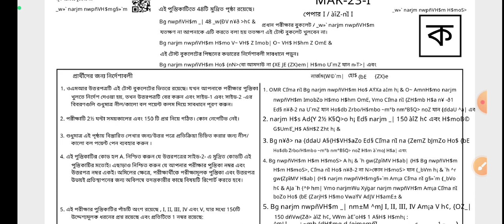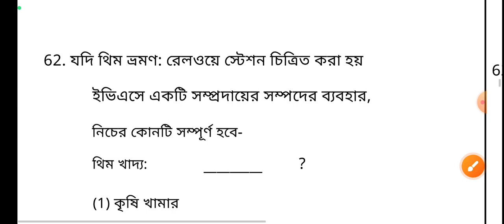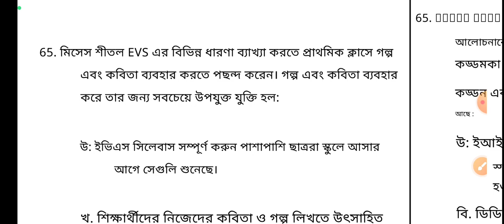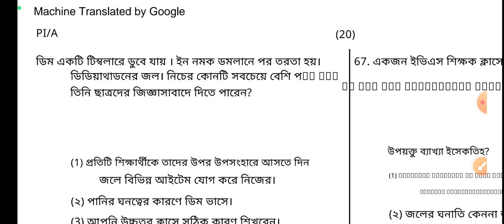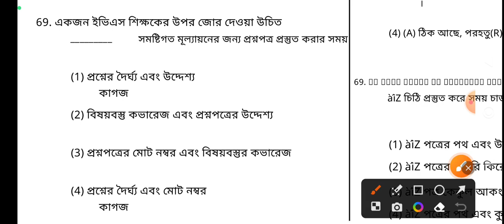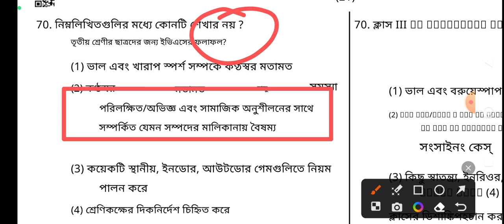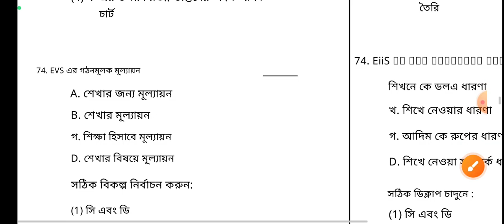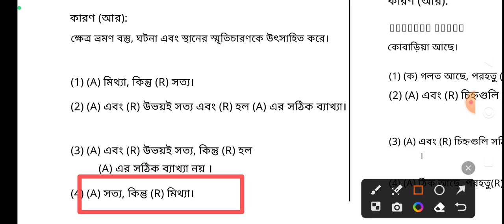CTET PREVIOUS YEARS QUESTION PAPER 1 EVS PEDAGOGY SOLVED PAPER 20/08/2023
In this video I have discussed about CTET previous years question EVS pedagogy Solved Paper 20/08/2023